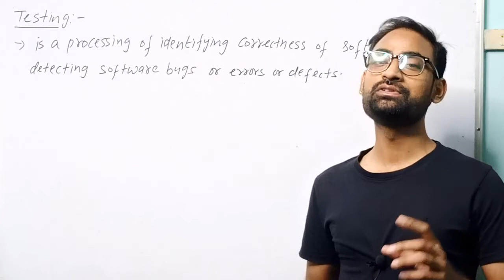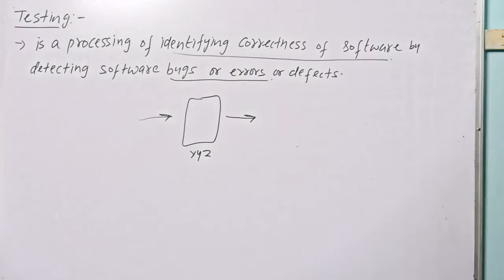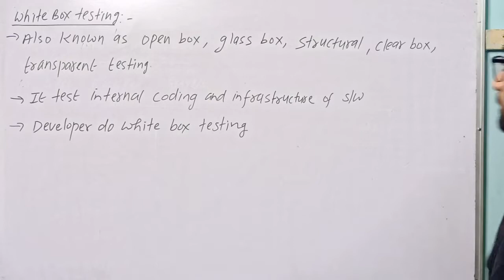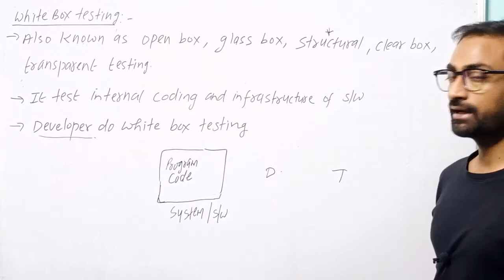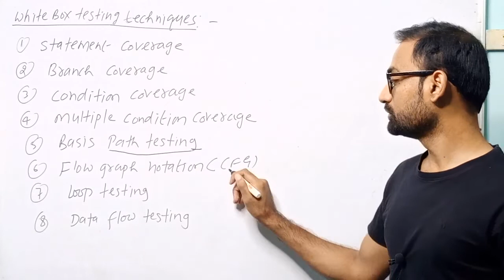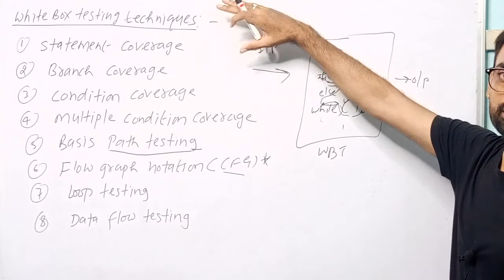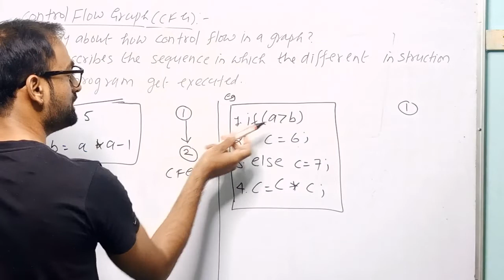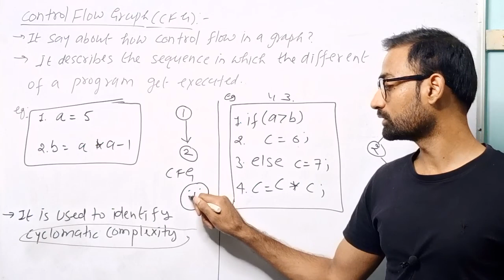System Analysis and Design-27| Testing in system analysis and design| testing in software engineerin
System Analysis and Design-27| Testing in system analysis and design| testing in software engineering

Testing
Testing is the process or activity that checks the functionality and correctness of software according to specified user requirements in order to improve the quality and reliability of system. It is an expensive, time consuming, and critical approach in system development which requires proper planning of overall testing process.

Characteristics of System Testing
System testing begins at the module level and proceeds towards the integration of the entire software system. Different testing techniques are used at different times while testing the system. It is conducted by the developer for small projects and by independent testing groups for large projects.

Stages of System Testing
The following stages are involved in testing

white box testing
black box testing
grey box testing
functional testing
non functional testing
unit testing
integration
system testing
acceptance testing
validation testing
big bang testing
top down desting
bottom up testing
performance testing
regression testing
glass testing
open testing
structureal testing
behavioural testing
statement coverage
branch coverage
conditional coverage
multiple conditional coverage
basic path coverage
flow graph notation
loop testing
data flow testing

computer teacher latest news | computer instructor result | computer instructor dv news|
computer instructor latest news| computer instructor cutoff 2022| computer instructor dv date|
computer instructor result 2022| computer instructor answer key 2022| computer instructor document verification|
computer instructor salary in rajasthan | computer instructor latest news today in rajasthan|